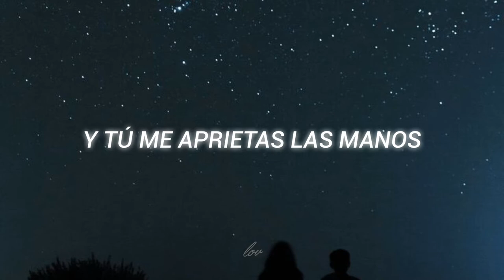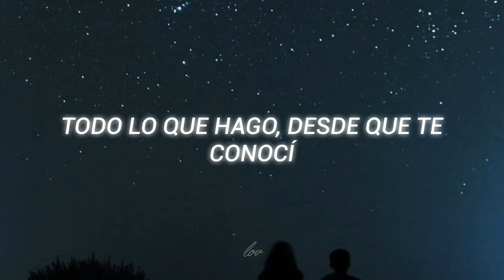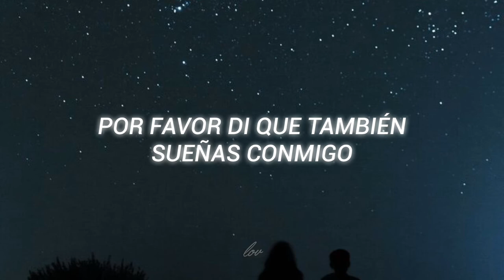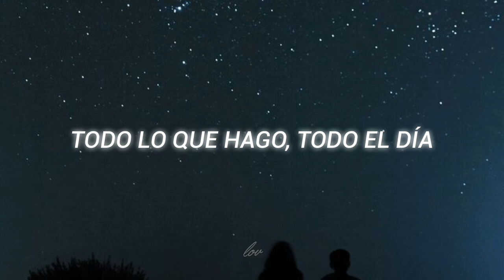Dream Of You - Camila Cabello / Subtitulada al español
Lyrics 💗

[Verse 1]
He's a bad dancer, he's a right answer
He's a shy singer most of the time
Unless it's him and I
He's an over-thinker, he's a slow kisser
A confessed sinner all of the time
When it's him and I

[Pre-Chorus]
And you squeeze my hands two times, three times
And believe me, I'll love you always, always

[Chorus]
All I do, the whole day through, is dream of you
All I do, since I met you, is dream of you
So could you stay with me, lay with me
Talking 'bout nothing? Yeah

[Verse 2]
I was not living, I was just writing about it
With my head spinning
Days passing by most of the time, yeah

[Pre-Chorus]
And believe me, I'll love you always, always (Always)

[Post-Chorus]
I dream with you
Yeah, only you
Yeah, only you
I dream with you, ooh

[Bridge]
Please say you dream of me too
Can you please say you dream of me too
Woah, boy, boy

[Chorus]
All I do, the whole day through, is dream of you (All I do, of you)
All I do, since I met you, is dream of you (Since I met you, babe, since I met you, babe)
Talking 'bout nothing? Yeah (Oh)
All I do, the whole day through, is dream of you (All I do, all I do, all I do, all I do, all I do, ah)

[Post-Chorus]
I dream with you (Oh, ah)
Yeah, only you (Only you)
I dream with you (I dream of you)
Yeah, only you (I dream)
I dream with you (Yeah, yeah, yeah, yeah)

Written By
Justin Tranter, Robin Fredriksson, Mattias Larsson & Camila Cabello